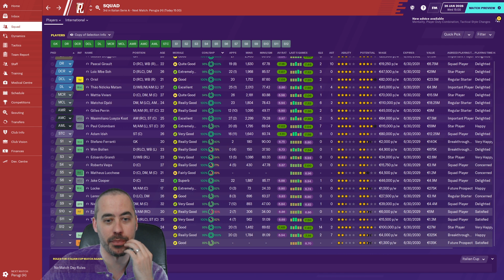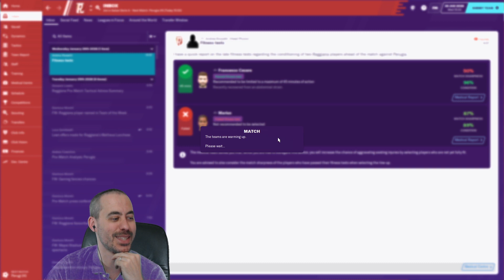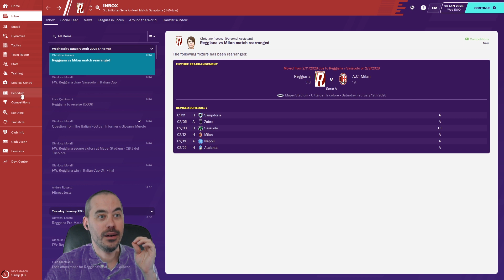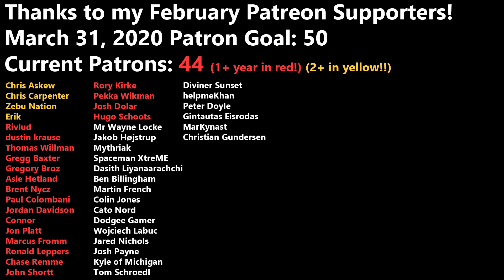FM20 - S9 EP7 - Coppa Italia Quarter Final vs Perugia - Reggiana Reborn - Football Manager 2020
Can we get to the semi-finals as expected over Perugia? Or will we drop the ball... again?